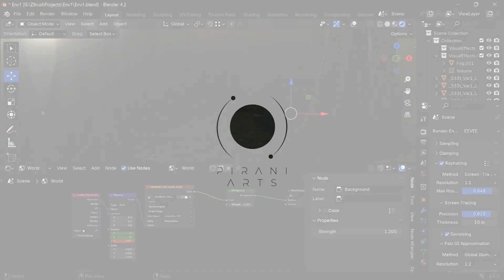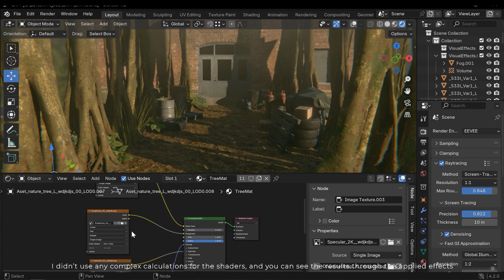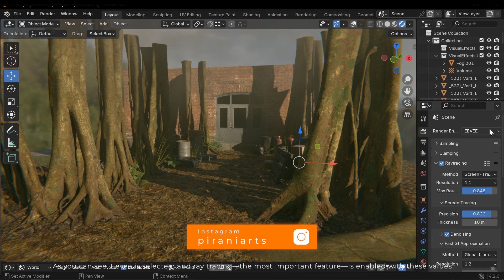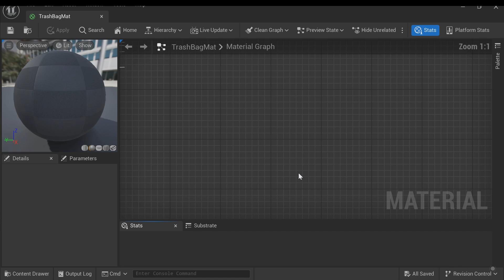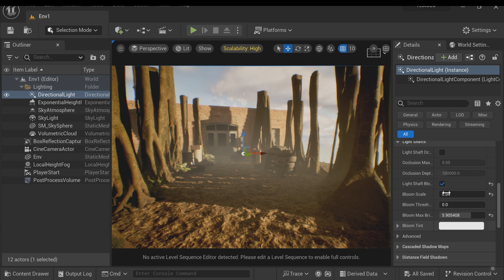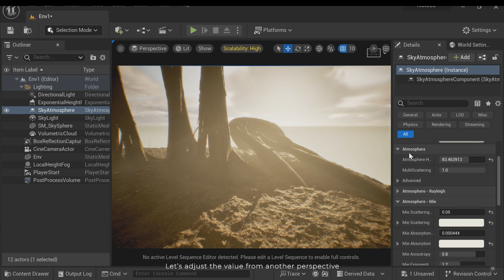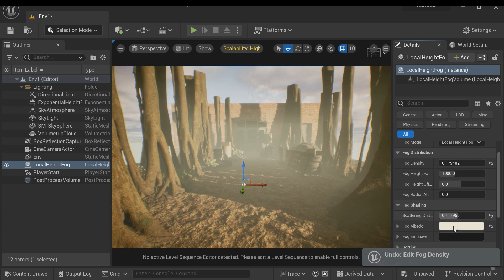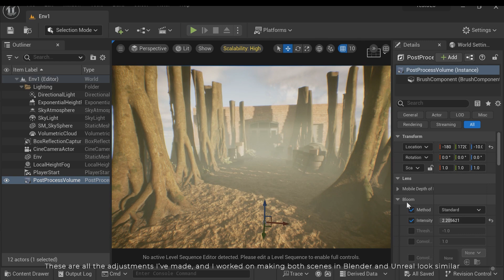Unreal 5 Lumen vs. Eevee Next Ray Tracing - An In-Depth Comparison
In this tutorial, I’ll create an identical scene in both Blender and Unreal Engine 5 to compare the results. The focus will be on the differences between Unreal 5 Lumen system and Ray Tracing in Eevee Next. Please note, this is solely a comparison video, I’m not promoting any particular software.

Time stamps:
0:00 - Intro
00:47 - Blender
04:14 - Unreal Engine
10:05 - Final result